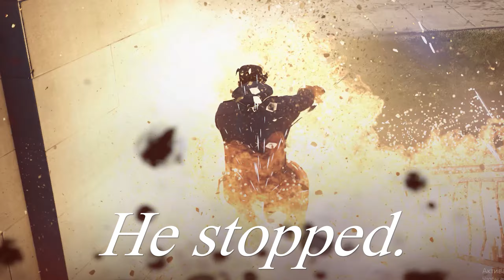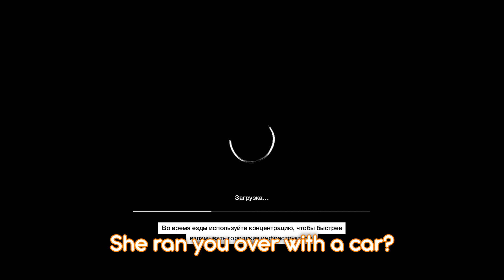Watch Dogs Funni Shenanigans and Moments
Back, when I was super bored of everything, I decided to play Watch Dogs 1 and 2, I had first game since release and second game for free from EGS. While I kind of enjoyed first game, I couldn't even finish 25% of the sequel because of the reddit tier writing. I just couldn't bare this geek culture cranked to the max, like holy molly mate.

1)[15s] Fallout 3 - The Star Spangled Banner
2)[4m3s] Ren & Stimpy - Straight 8